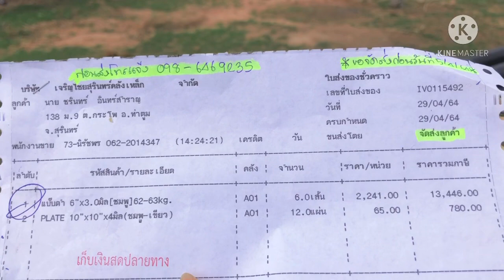เสาบ้านมาแล้ว🙏💓🐘พ่อแสนสุขตกมัน จะอาละวาดใส่รถมั้ย❓❓